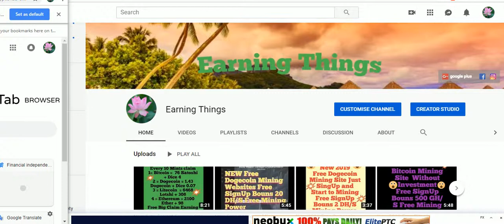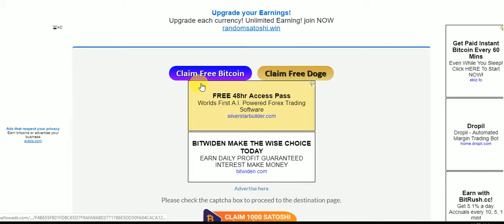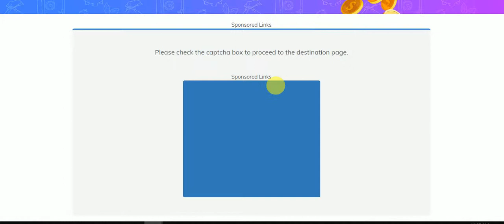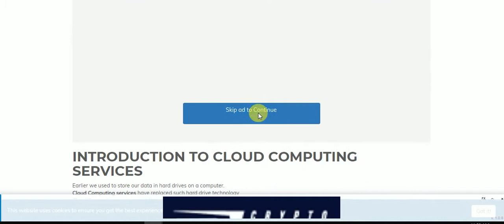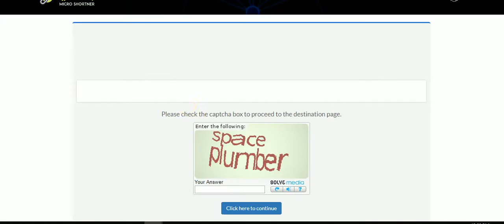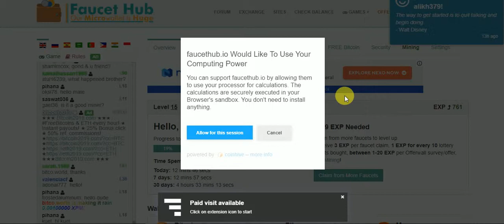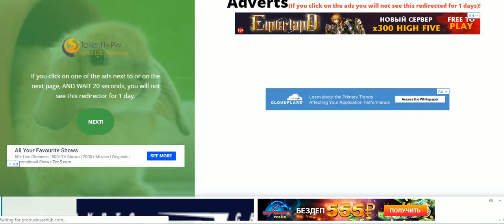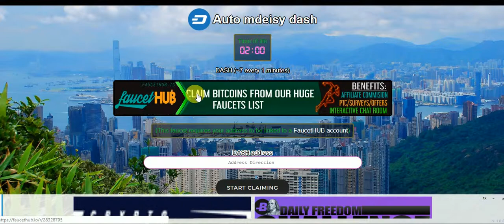New Free Auto Faucet Earning Sites Just SignUp And Started to Free Earning